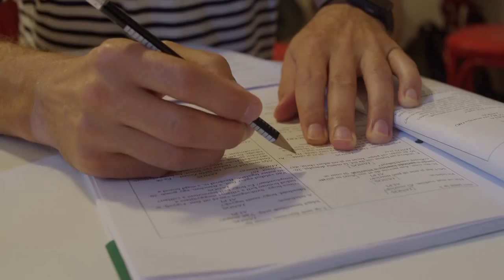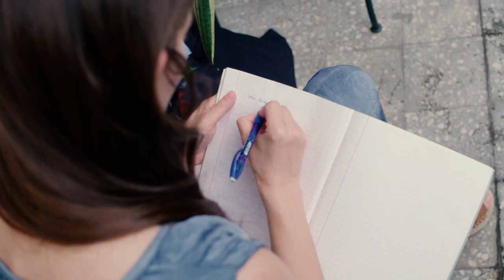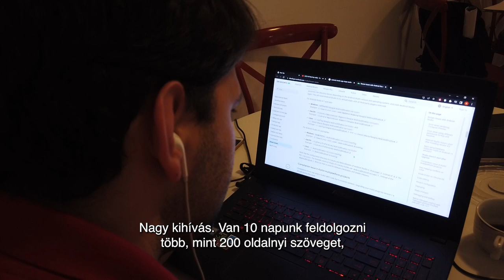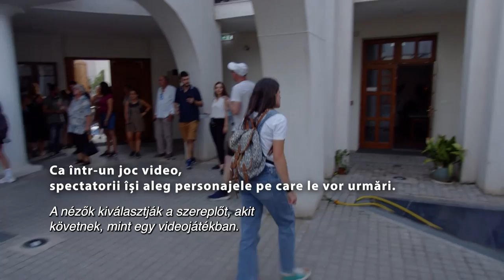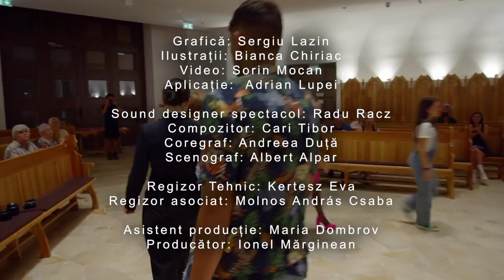[Making of] Orașul Paralel: Fabric / 2022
Spectacolul Orașul Paralel: Fabric face parte din proiectul Dileme Urbane: Orașul Paralel dezvoltat de Asociația Culturală Diogene în coproducție cu Teatrul Maghiar de Stat „Csiky Gergely” și Teatrul German de Stat Timișoara, în colaborare cu Universitatea Politehnica Timișoara, cu sprijinul Centrului Reformat Noul Mileniu, Societății de Transport Public Timișoara și CiviCultura.

Proiectul face parte din Programul Cultural „Timișoara 2023 – Capitală Europeană a Culturii” și este finanțat de Municipiul Timișoara prin Centrul de Proiecte.

Text: Peca Ștefan
Regie: Ana Mărgineanu

Regizor asociat: Molnos András Csaba
Regizor Tehnic: Kertesz Eva

Scenograf: Albert Alpar
Coregraf: Andreea Duță
Compozitor: Cari Tibor
Sound designer: Radu Racz

Grafică: Sergiu Lazin
Ilustrații: Bianca Chiriac
Video: Sorin Mocan
Aplicație:  Adrian Lupei

Traducere
Germana: Henrike Bradiceanu Persem, Rudolf Herbert
Engleză: Carmen Tărniceru
Maghiară: Laslavics Tímea, Sütő Udvari Magdolna, Orbán Enikő

Comunicare: Adina Palea

Producător: Ionel Mărginean
Asistent producție: Maria Dombrov